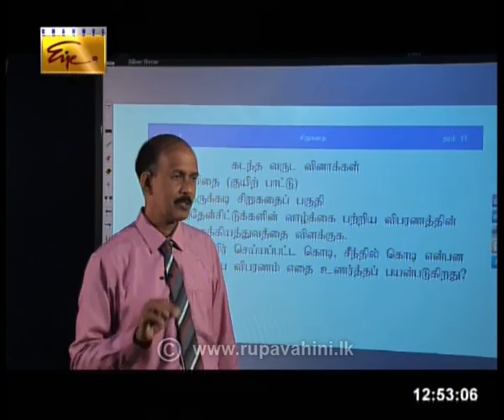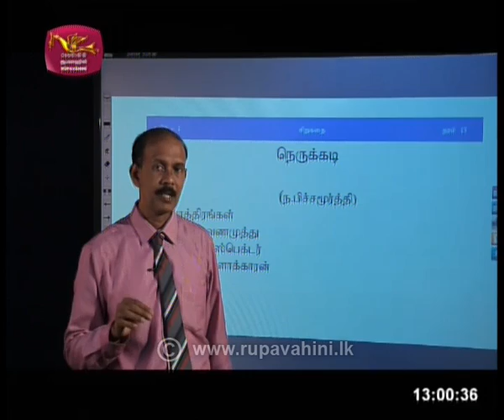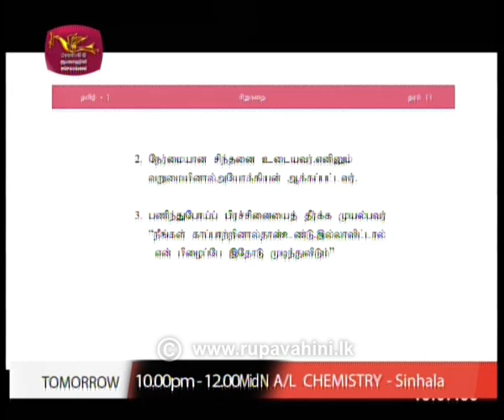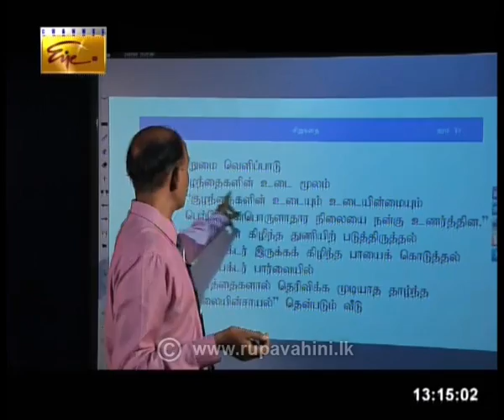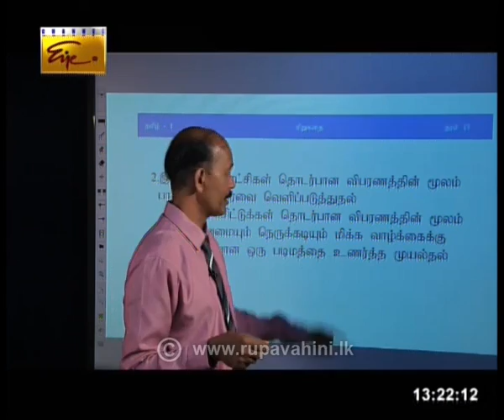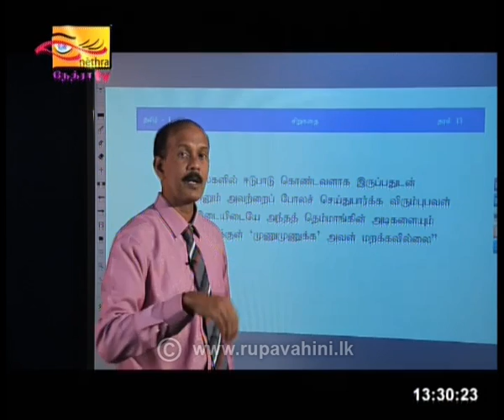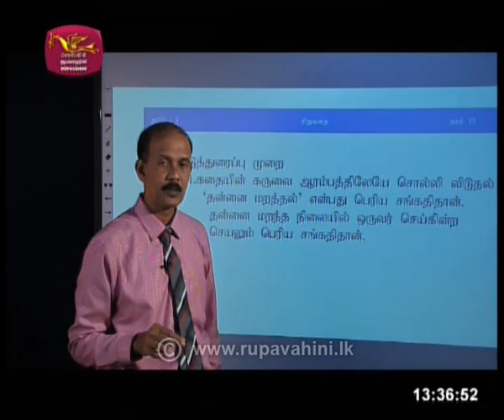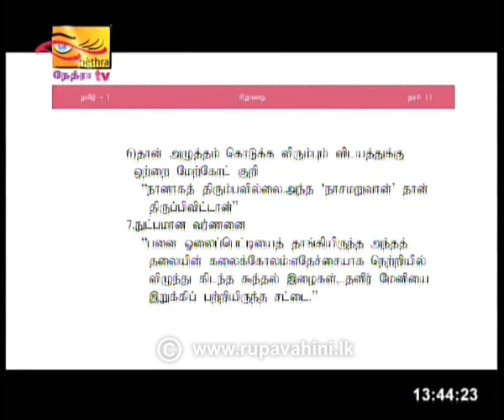Gurugedara | A/L Tami Part 03 27th May 2020 | Educational Programme